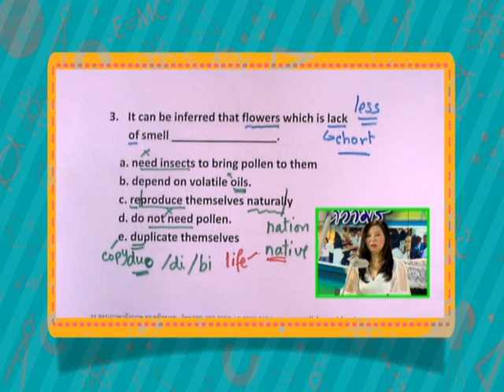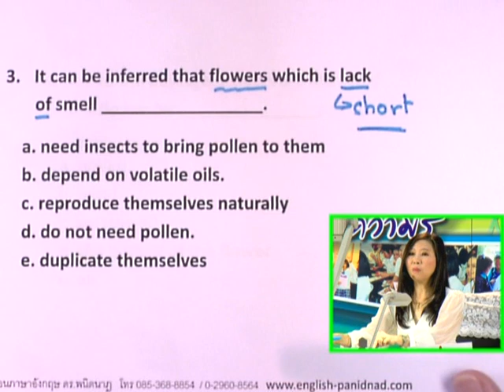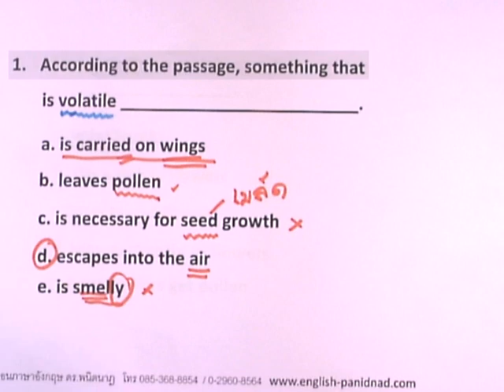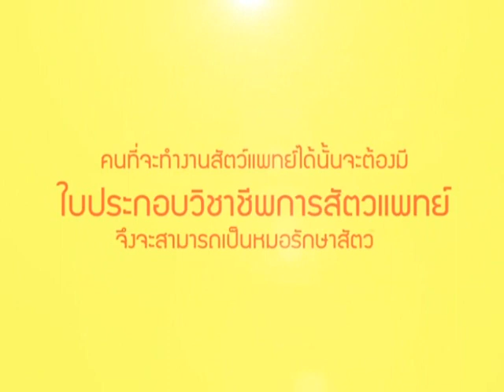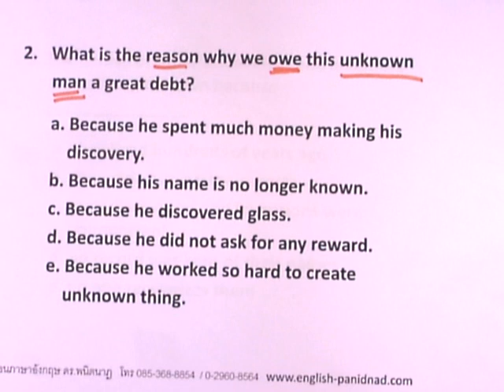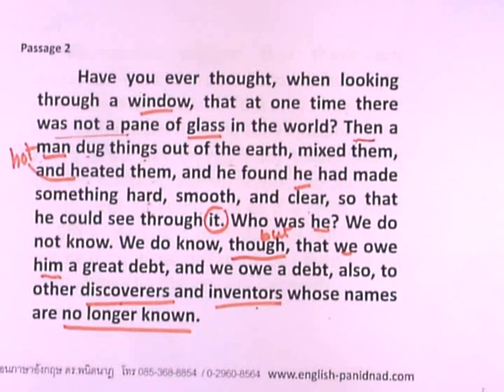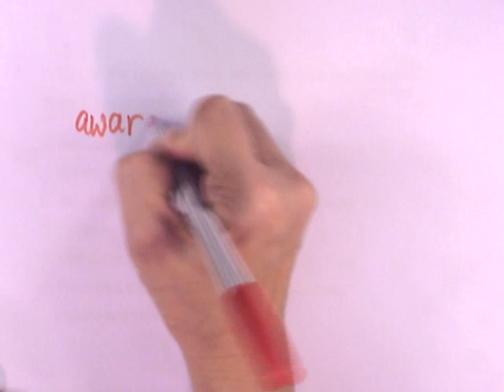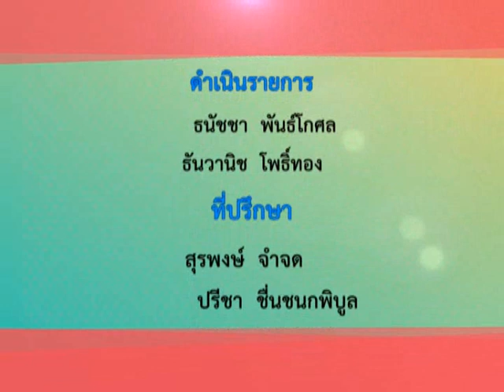[ภาษาอังกฤษ] เรื่อง Interpretation | ผศ.ดร.พนิตนาฏ ชูฤกษ์ | รร.พิบูลวิทยาลัย จ.ลพบุรี